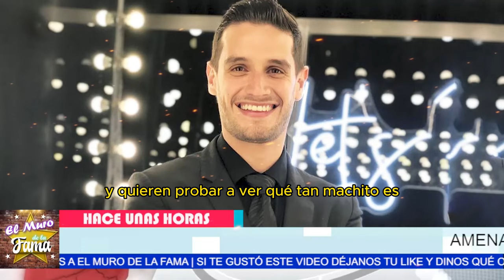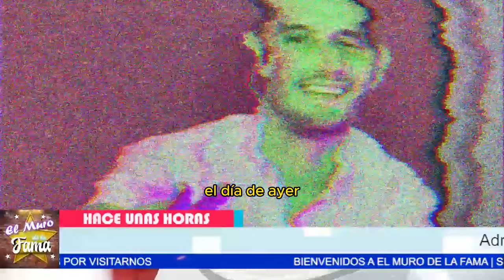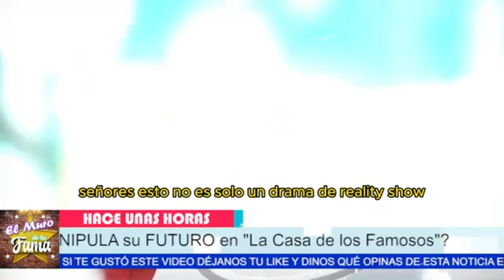🔥🔥¡AMEN4Z4S TERR0R1F1CAS!😫Adrián Marcelo y el INF1ERN0 que enfrenta 🔥PEL1GR0 FUERA del SET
🔥🔥¡AMEN4Z4S TERR0R1F1CAS!😫Adrián Marcelo y el INF1ERN0 que enfrenta 🔥

PEL1GR0 FUERA del SET**: ¿Qué tan GRAVE es la amen4z4 contra Adrián Marcelo? 😨¡Advertencia M0rt4l!** Amenazan a Adrián Marcelo 😨

“Es posible que todo lo que escuchas sobre Adrián Marcelo te haga pensar que esto no es más que otro escándalo pasajero, uno de esos dramas que surgen en la televisión y se olvidan rápido. Podrías estar pensando que no tiene mayor importancia."
 "Pero, la realidad es mucho más seria. Lo que está ocurriendo va más allá de la pantalla; ya está afectando su vida personal y su seguridad, con amenazas reales y consecuencias legales. Esto ya no es solo entretenimiento, esto puede cambiarlo todo."

Entertainment
Television program
noticias de espectaculos
espectaculos noticias
noticias de la farandula
tv mexicana
Televisa espectaculos
chismes
escandalo de los famosos 2024
farandula 2024
chisme de farandula
karol tamiko
programa hoy
suelta la sopa
polemica
Ventaneando